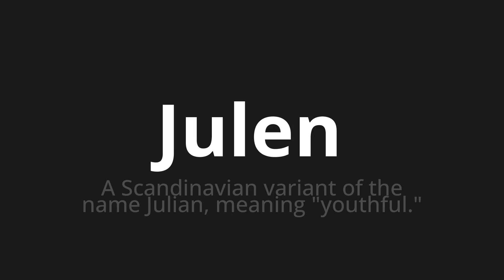How to pronounce Julen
Master the Pronunciation of 'Julen which means Julen' - which means : To Scandinavian Variant of the Name Julian, Meaning "Youthful." 📝 with @PronunciationSpanish 🎓🗣️ - [Your Guide to Spanish]

Learn to pronounce 'Julen' perfectly in Spanish with our easy and engaging tutorial by @PronunciationSpanish! 📖📽️ In this comprehensive video, we provide you with native speaker examples 🗣️👂 and phonetic breakdowns 🎵 to ensure you get the pronunciation just right.

How to say Julen in Spanish